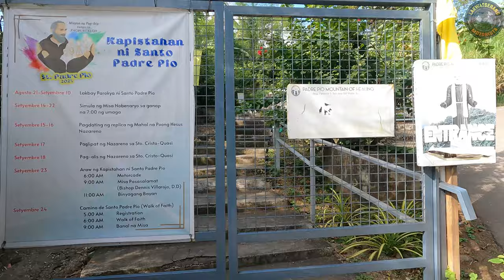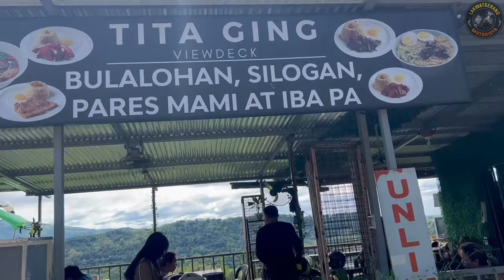Bulacan Rides | Padre Pio | Norzagaray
Kahit Rides failed tayo dahil sa mga sarado yung destination natin okey lang masaya pa rin dahil may nakita pa rin tayong magandang view. Para sa akin sapat na  yun para masabi kong nag enjoy ako sa ara wng day off ko.